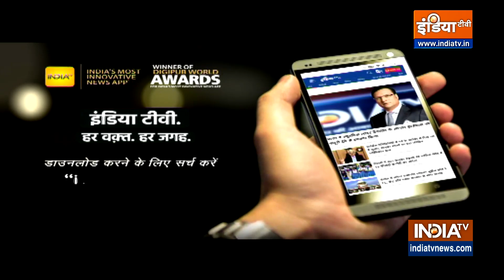Ramcharitmanas Row: रामचरितमानस की चौपाई..पोटेशियम सायनाइड तक आई? | Chandrashekhar | Sanatan Dharma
सनातन पर सियासत का सिलसिला जारी है...साउथ इंडिया से विवाद उठा...तो नॉर्थ इंडिया का मोर्चा संभालने के लिए दो सियासी दिग्गज मैदान में कूद पड़े. सनातन पर सियासत के ये दो सीरियल ऑफेंडर...एक के बाद एक कर कई जहरीले और विवादित बयान देकर चर्चा में आ गए...पहले ऑफेंडर यूपी के समाजवादी पार्टी नेता स्वामी प्रसाद मौर्य...जिन्होंने सनातन पर बड़े अटैक किए...यहां तक कह दिया कि हिंदू कोई धर्म नहीं सिर्फ धोखा है.